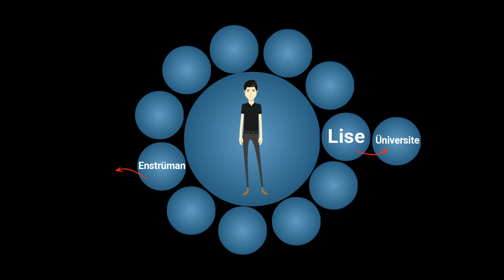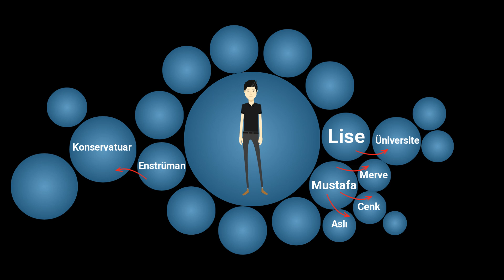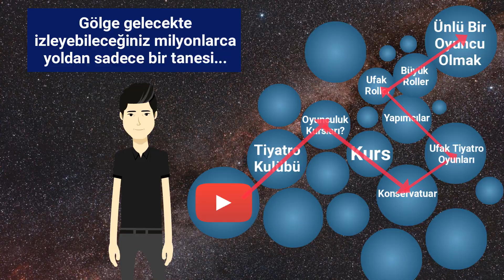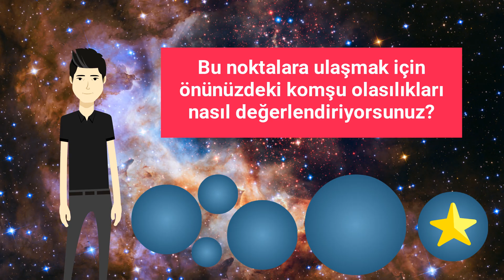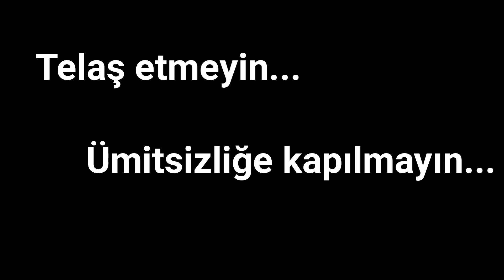Hedeflere Ulaşmak için Motivasyon 🔥 Hedeflerime Nasıl Ulaşabilirim?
Hedeflerime Nasıl Ulaşabilirim? sorusu karşısında mükemmel formüller ve taktikler arayan bizler, aslında hedeflere ulaşmak için hayatın bize sunduğu en basit yöntemi göz ardı ediyoruz.

İlk bakışta kafa karıştırıcı dursa da, bu videoda Komşu Olasılıklar ve Gölge Gelecek kavramları çerçevesinde hedeflere ulaşmak için neler yapmalıyız sorusunun cevabını anlatıyoruz.

Senaryo:
Hayattaki hedeflerinize nasıl ulaşacağınız konusunda karamsarlığa mı düşüyorsunuz?
İhtiyacınız olan konularda kimsenin size yol göstermediğinden mi yakınıyorsunuz?
Bu gibi sorular kafanızı kurcalıyorsa doğru videoyu izliyorsunuz demektir.
Bu video mevcut durumunuzdan nasıl yola çıkarak gitmek istediğiniz ideal noktalara gidebileceğinizi anlatacak, bir yandan da hedeflerinize ulaşmanın aslında ne kadar doğal ve basit bir şey olduğunu açıklayacak. Fakat öncelikle sizleri, Türkçeleştirdiğim iki kavram ile tanıştırmak istiyorum. Komşu Olasılık biyolojik evrimin nasıl ilerlediğini açıklayan bir kavramdır. Bu teoriye göre evrim, büyük sıçramalar yerine çok daha ufak adımlar ile milyonlarca yıl boyunca süregelen ve birbirini doğuran komşu olasılıklara dayanıyor. İkinci terimimiz Gölge Gelecek kavramı ise, içinde sonsuz komşu olasılığın bulunduğu, yapacağınız her seçim ile sizi farklı yerlere götürebilecek belirsiz/tahmin edilemez bir gelecekleri temsil ediyor. Kafanız karıştı biliyorum, fakat bizimle kalırsanız birazdan her şey aydınlanacak. Şekildeki kürenin şimdiye kadar hayatınızda yaptığınız tüm seçimleri, insanlarla girdiğiniz tüm etkileşimleri ve kendinize kattığınız tüm yetenekleri kapsadığını hayal edin. Uçsuz bucaksız gölge gelecekte bu küre sizin mevcut konumunuzu temsil ediyor. Merkezin etrafında gördüğünüz küreler ise ulaşabileceğiniz ve hayatınıza katabileceğiniz komşu olasılıkları temsil ediyor. Elbette milyonlarca olasılıktan bahsediyoruz burada, fakat konuyu kavrayabilmek için görseli mümkün olduğunca sade tutmaya çalışacağız. Hayatınızdaki her komşu olasılık, mevcut emekleriniz ve yetenekleriniz sayesinde ortaya çıkarlar. Örnek vermek gerekirse, lise eğitimi almanız üniversite eğitimi olasılığını, enstrüman çalmayı öğrenmeniz konservatuvara girme olasılığını veya Mustafa ile arkadaş olmanız Mustafa'nın arkadaşları ile tanışma olasılığını doğurur. Bu şekilde ulaştığınız her komşu olasılık da doğal olarak da kendi çevresinde yeni komşu olasılıklar yaratır ve bu sayede gölge gelecekte yol alırsınız. Mevcut yetenekleriniz sayesinde ulaşamayacağınız hedefler, gölge gelecekte çok uzak bir yerde gözükseler de aslında onlara ulaşmak oldukça basittir. Ünlü bir oyuncu mı olmak istiyorsunuz? Youtube'dan oyunculuk derslerini izlersiniz,lisede tiyatro kulübüne katılırsınız, oyunculuk kurslarını araştırırsınız, kursa katılırsınız, konservatuvara kabul alırsınız, mezun olursunuz, ufak tiyatro oyunlarında oynarsınız, yapımcılar ile tanışırsınız, dizilerde ufak rollere başlarınız, karşınıza büyük roller çıkar ve işte hedefinize ulaştınız.İşin güzel yanı ise az önce çizdiğim yol, gölge gelecekte izleyebileceğiniz milyonlarca yoldan sadece bir tanesi.İlk başta Hedefleriniz, gölge gelecekte, çok uzakta ve imkansız gözükebilirler fakat bu onlara ulaşamayacağınız anlamına gelmiyor. Tek yapmanız gereken sizi hedefinize götüren komşu olasılıkları keşfetmek ve bunları takip etmek. Peki bir hedefiniz yok mu? Onun da çözümü var aslında, günümüzdeki fenomenler veya çok başarılı insanlar şu anki konumlarını yıllar önce hayal bile edemezlerdi. 20 yaşındaki Elon Musk'ın ileride kuracağı Space X'den haberi bile yoktu, veya 16 yaşındaki Bill Gates size Microsoft'tan bahsedemezdi. Bu tarz başarılar uzun yıllar boyunca komşu olasılıkları değerlendirmeleri sayesinde ortaya çıktılar.